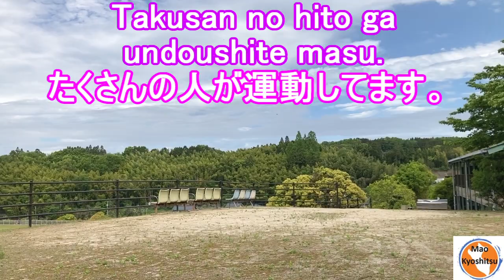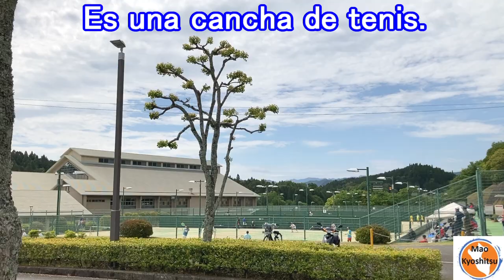Estadio de atletismo【陸上競技場】Athletics stadium【Japón 日本 Japan】Español／日本語／English【Frases フレーズ Phrases】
スペイン語の個人レッスンをしています。
Estoy dando las clases particulares del idioma japonés. SI desean, pregúnteme cualquiera duda.